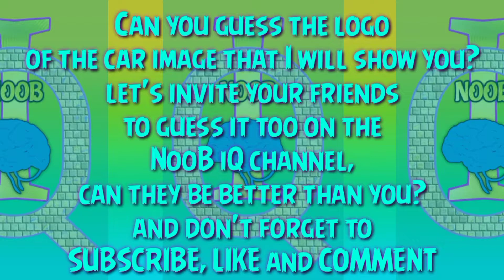GUESS THE CAR BRAND BY CARS CHARACTER – CAR LOGO QUIZ – Quiz Cars Character Part3 | Noob iQ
Welcome to Noob iQ
In this video, I use the concept of guessing which is slightly different from the previous videos which are usually about super cars and sports cars, this time I will present a guess that is no less exciting, friends, try to guess the brand of the car in the Cars movie character. I'll give you 10 seconds to think. if you need more time please pause.
let's start guessing the guesswork!
Enjooooy!

guess the car quiz
guess the car logo quiz
can you guess the car logo
car brands
car quiz
car logo quiz
car quiz game
car quiz hard
car logos quiz
car quizzes
car logos
brand quiz
car quiz logo
guess the brand of the car
cars
car brand quiz
cars characters in real life
cars characters
car brands
cars movie
guess the brand
character
guess the car brand
cars in real life
disney cars
cars 3
brand quiz
character cars
disney character cars
brands of cars
car brand
characters
learn car brands
car brand names
famous car brands
car brand photos
popular car brands